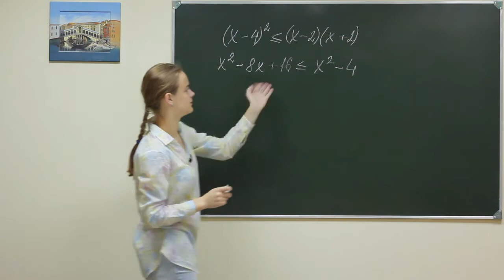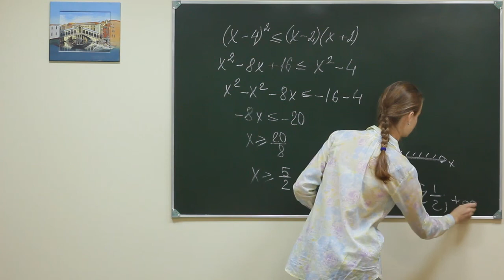Alg did 130